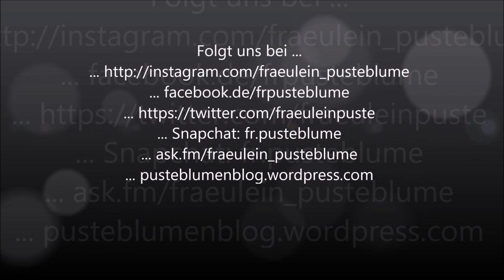Follow my Week | Dienstag!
Hier gibt´s einmal ein Follow my Week! Ich hoffe ihr habt Spaß =)

... ask.fm/fraeulein_pusteblume